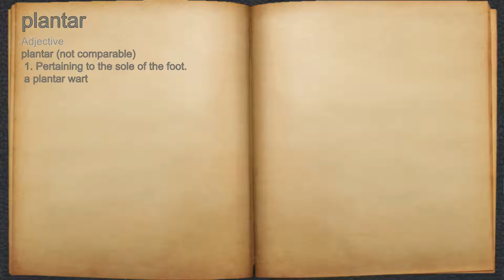What does plantar mean?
A spoken definition of plantar.

Intro Sound:
Typewriter - Tamskp